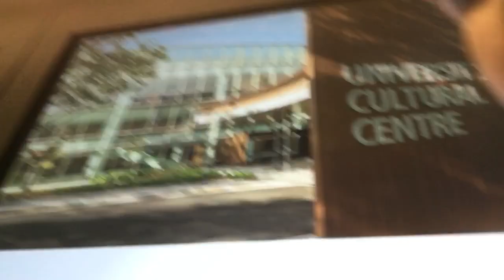My vlog at NUS museum at singapore